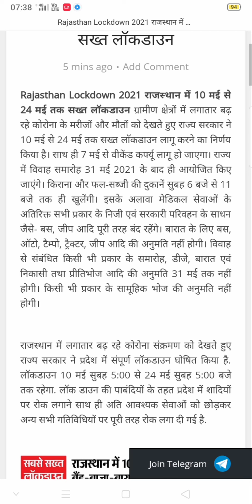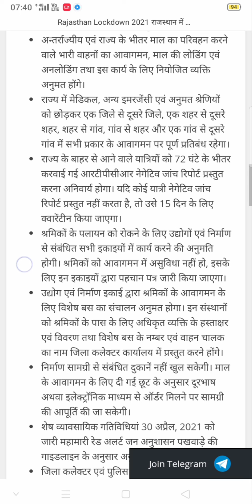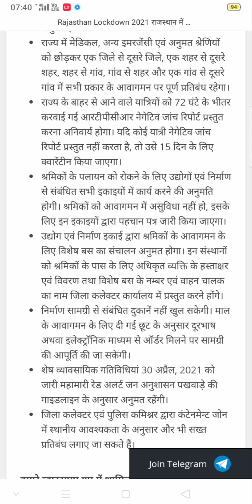10 मई सुबह 5:00 बजे से 24 मई 5:00 बजे तक लॉकडाउन, सब कुछ रहेगा बंद NEWS BY UPSC KHUSHAL